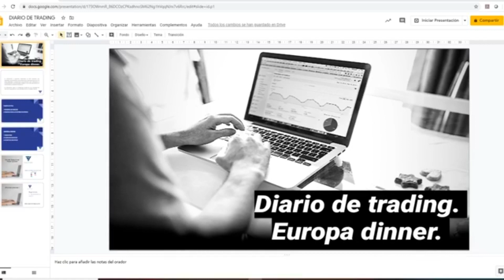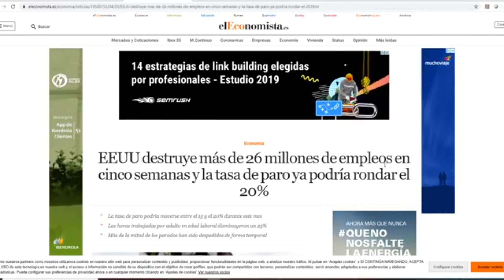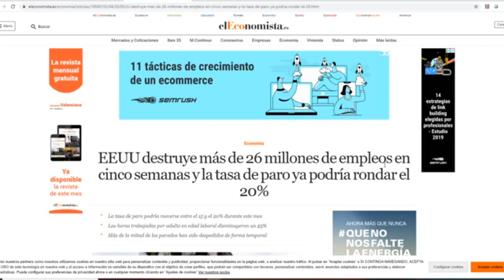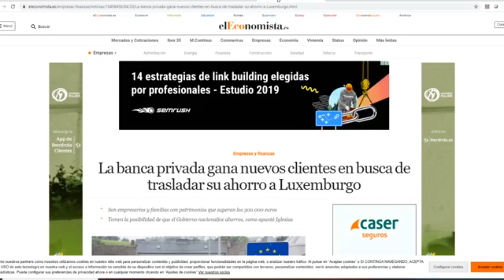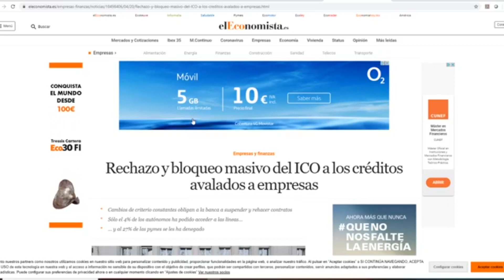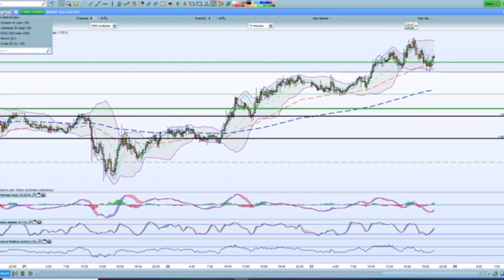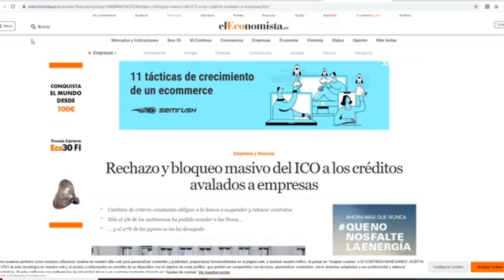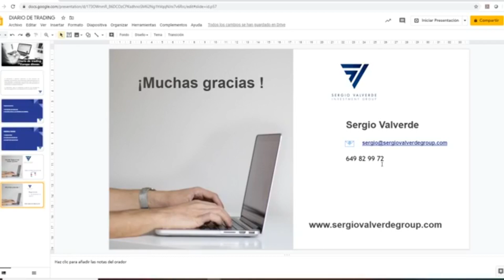Diario de trading, mal dato de paro en EEUU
El dato de paro no mejora en EEUU pero es que si vemos la situación de nuestro país no es mucho mejor.

Como siempre aconsejo en estas fechas, realiza tu Business plan particular y familiar, y crea tu estructura de ahorro e inversión.

No es tarde, estas a tiempo. Pero hay que hacerlo.